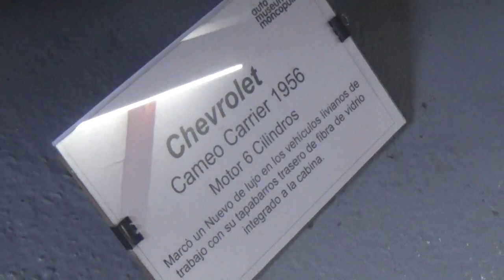Chevrolet Cameo Carrier 1956 en Osorno Chile(Auto Museum Moncopulli)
20 de Febrero 2020

Museo Moncopulli

Puyehue Osorno Chile